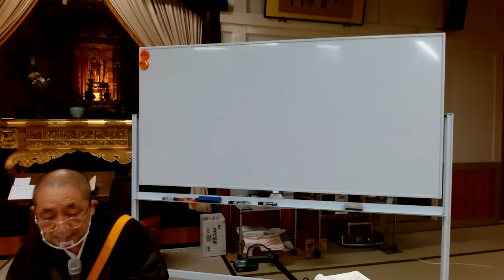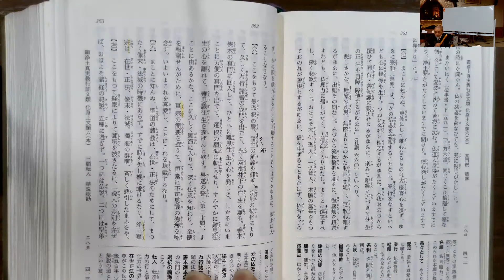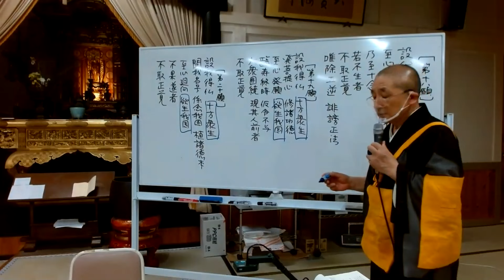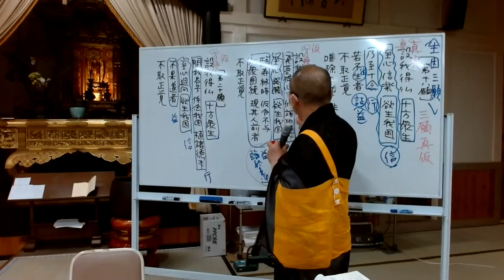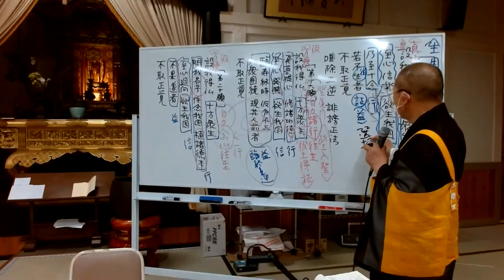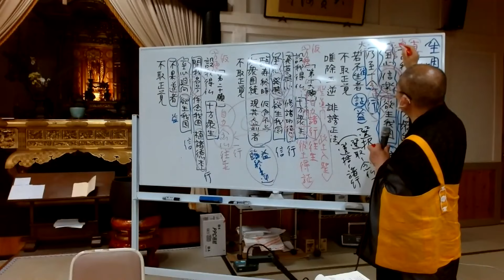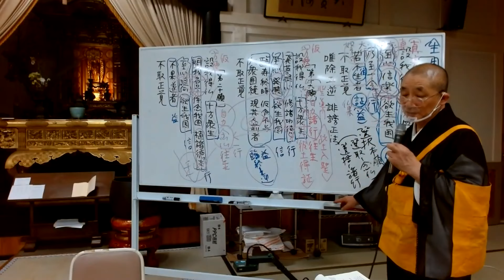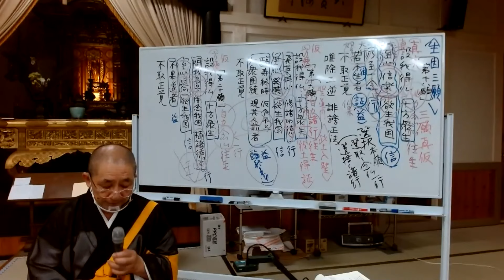［学寮ﾈｯﾄ講座/2021年8月30日］論題「三願転入」2回目（岡本法治先生『論題と会読』）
2021年8月30日（月）19:30〜21:00
学寮ネット講座：岡本法治先生『論題と会読』
論題「三願転入」2回目（講義のみ）
この度、上記の講義の様子を公開いたします。

◉学寮ネット講座とは？
　2020年5月より真宗学寮では、Zoom（インターネット会議ツール）を用いたネット講座をスタートしました。（月2回、夜7時半～9時／聴講料　不要）
《一般の方も、受講できます》
①岡本法治先生「論題と会読」
　論題の講義と、zoomを用いての会読を行います。
②米田順昭先生「基礎からの安心論題」（入門編　応用編）
　浄土真宗の安心論題を基礎から確認し、浄土真宗の行信について学びます。

▼ 聴講ご希望の方は、こちらからお申し込みください。

◉真宗学寮・広島仏教学院とは？
　広島で100年以上つづく、お坊さんと仏教を学びたい人のための浄土真宗の学び舎。講堂と宿舎は被爆建物として登録されている。
　真宗学寮は、無料で学ぶことのできる精神が今も引き継がれている。
　広島仏教学院は、浄土真宗本願寺派認可の真宗の専門学校。日本一、授業料が安いので、海外からも入学希望者がある。毎春、新入生募集中！

◉お知らせ＊広島仏教学院オンライン講座について
　2021年4月より、「広島仏教学院オンライン仏教・真宗入門講座」をスタートしました。毎週水曜日の午後、ご自宅から基礎的な仏教や浄土真宗に関わる内容を学べます。来年2月から、新たに受講生を募集します。（受講料　年間１万円）